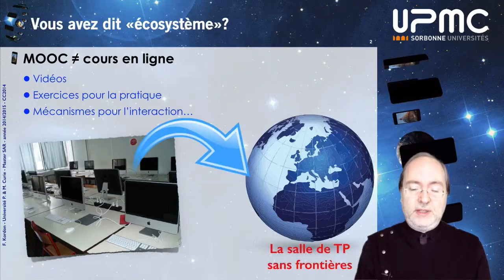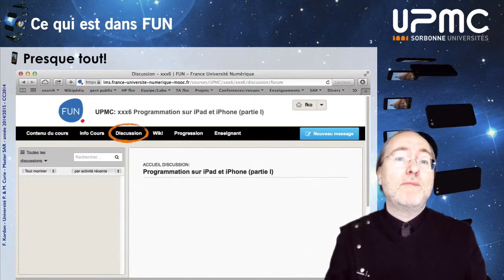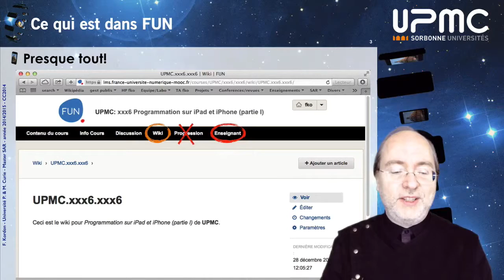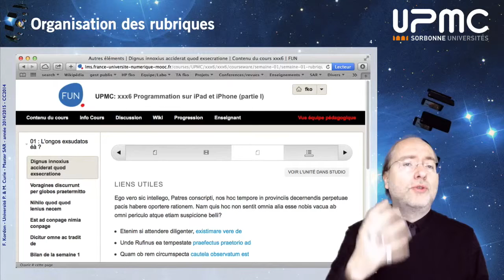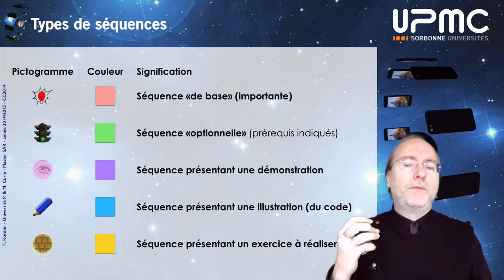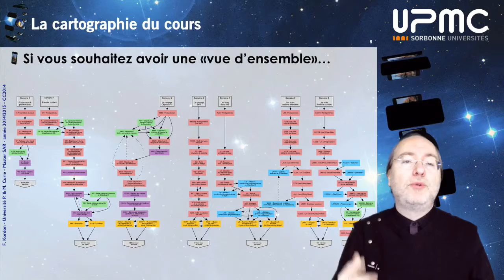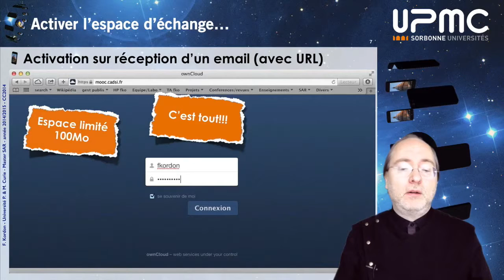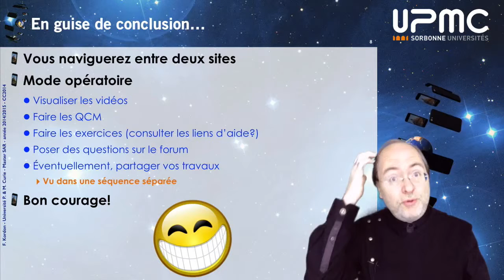Programmation sur iPhone et iPad (partie I) - 00 - 2-L'écosystème de ce MOOC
Résumé de la séquence
Cette séquence présente expose l'«écosystème» de ce MOOC, c'est-à dire les différents éléments dans lesquels vous naviguerez pendant votre apprentissage pour y trouver les vidéos, les exercices, les QCM ou enfin, partager vos travaux pour discussion

Mots clefs : Présentation du MOOC.